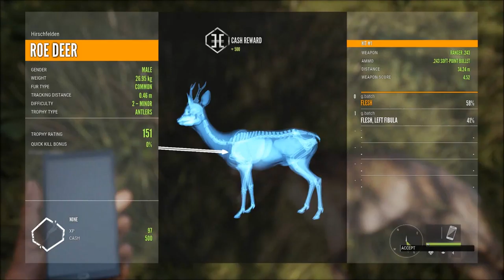theHunter - Call of the wild - first hunt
My first hunt & look at Call of the wild.